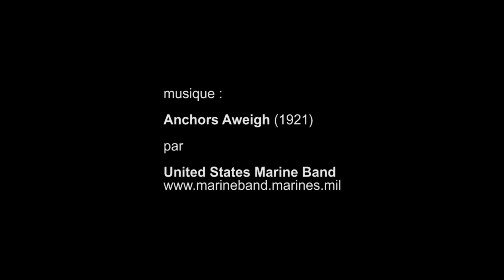La peinture américaine des années 1930, le musée de l'Orangerie - Paris novembre 2016